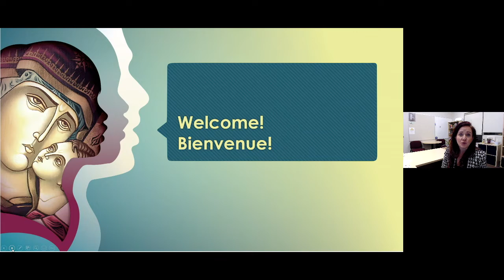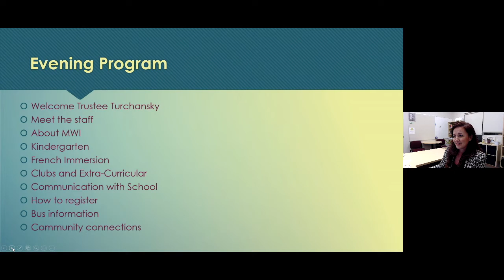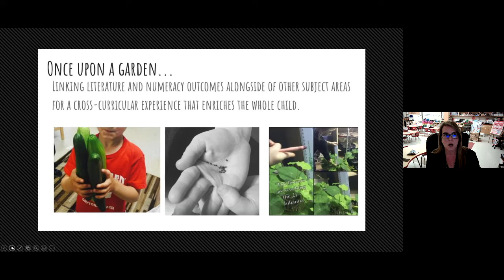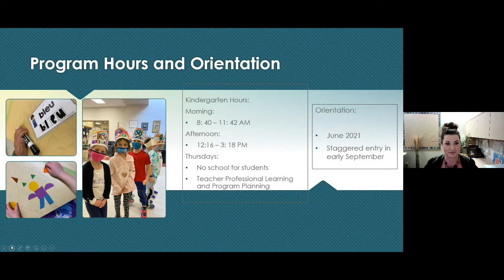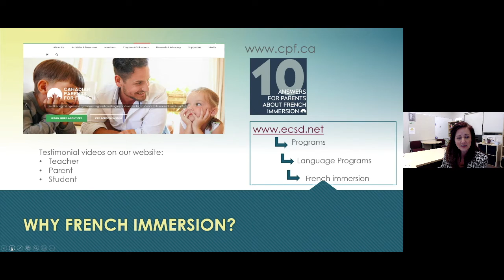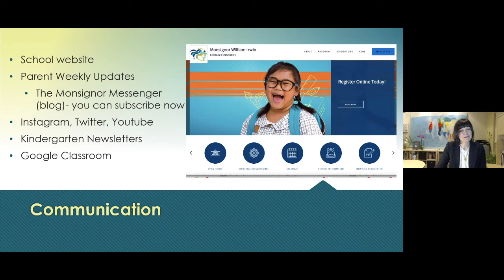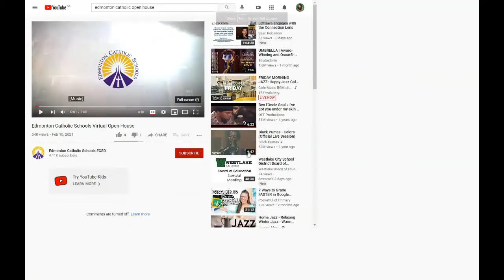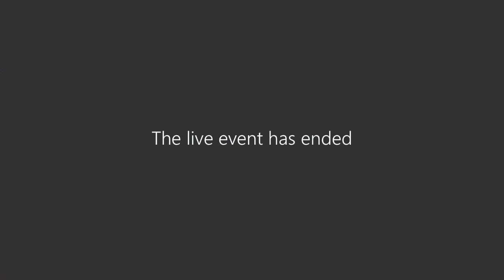Monsignor William Irwin Open House 2021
Check out our virtual open house and hear all about our school and our Kindergarten program. If you have any questions please contact the school directly either through phone call or email.